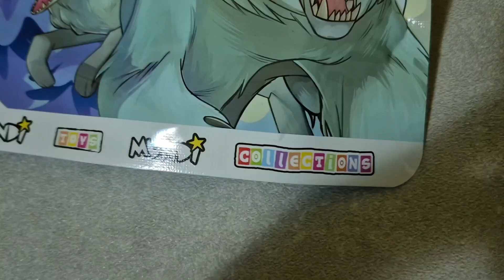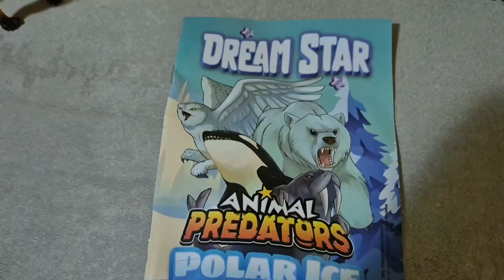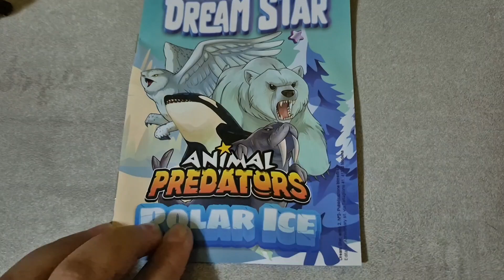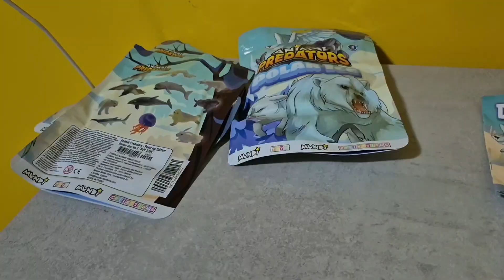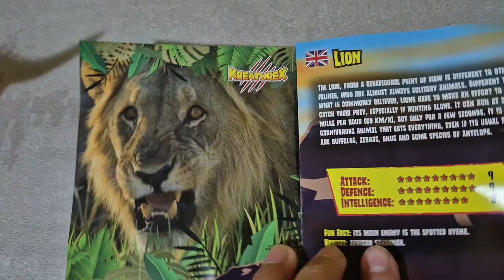Lucertola e Steghisura Fanno L'Unboxing di Animal Predators polar ice e Kreaturex predatori Terra